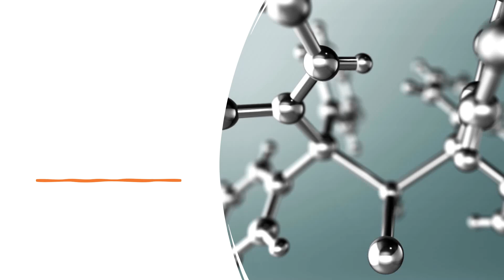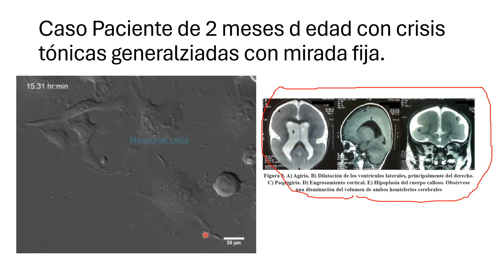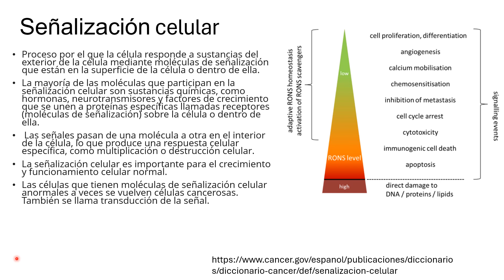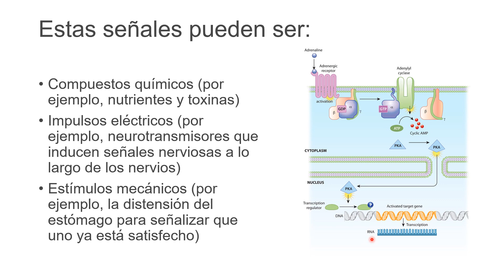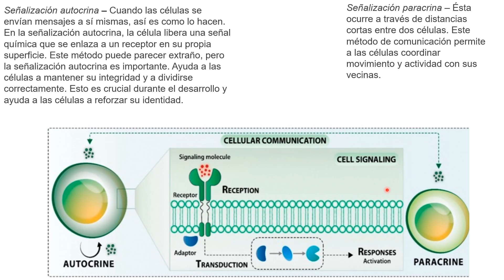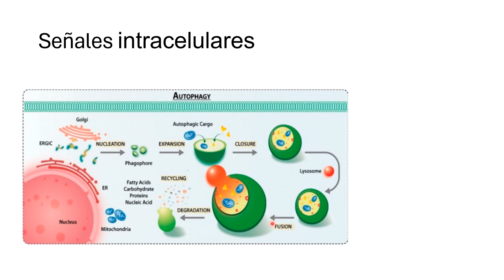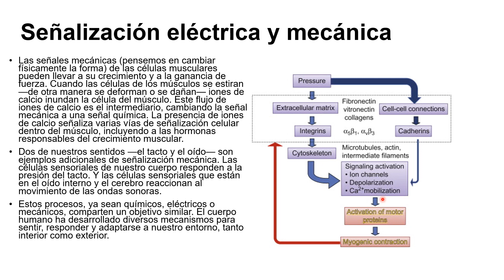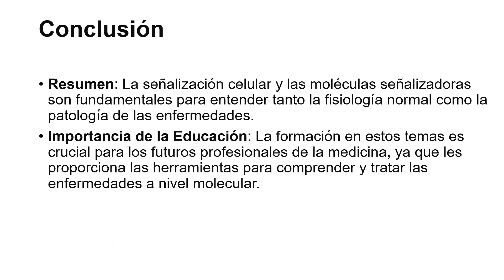Moléculas señalizadores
se describe que es la señalización celular, cuáles son los mecanismos de señalización celular, tipos de moléculas señalizadoras y se dan ejemplos de señalización celular